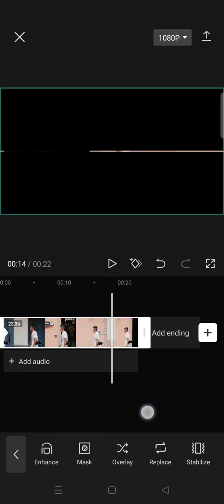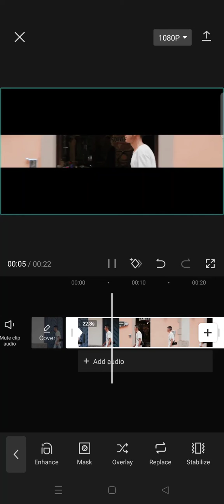How Do You Easily Create a Cinematic Black Bar Effect in CapCut to Make a Cinematic Video?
Want to create a cinematic bar effect for your video? Here's how to do it easily on CapCut